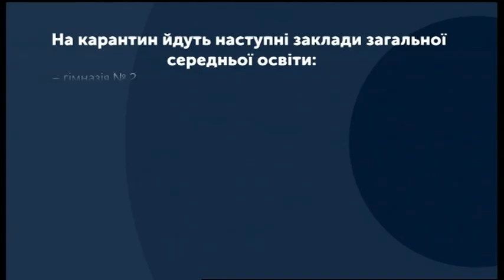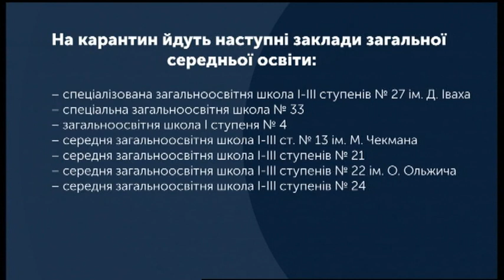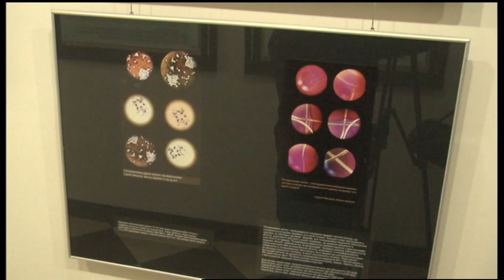31.01.2020. Новини. 08:30